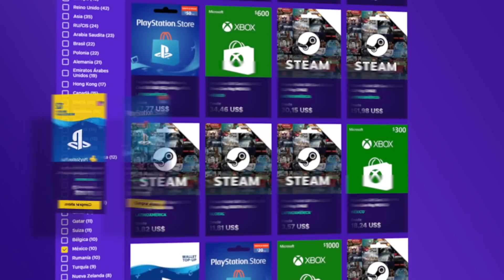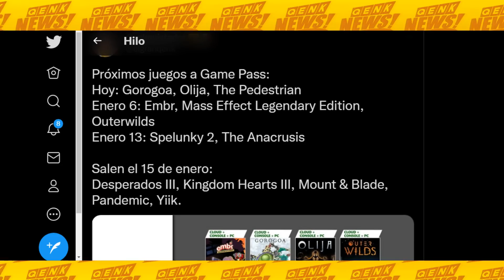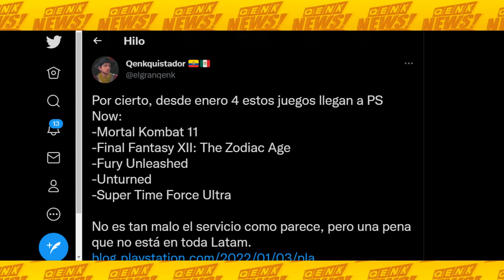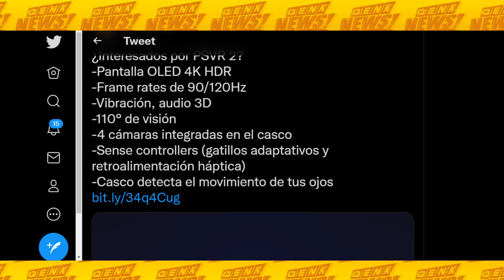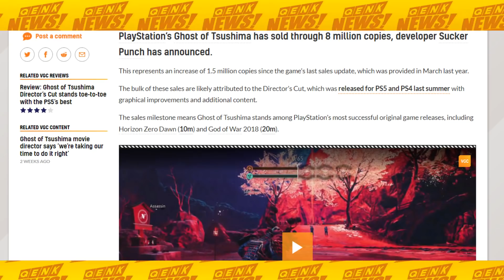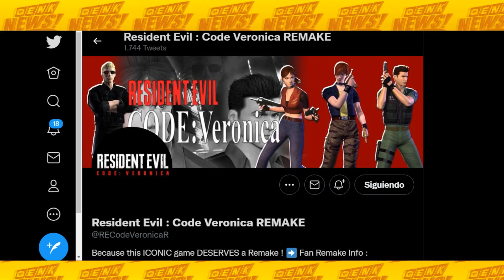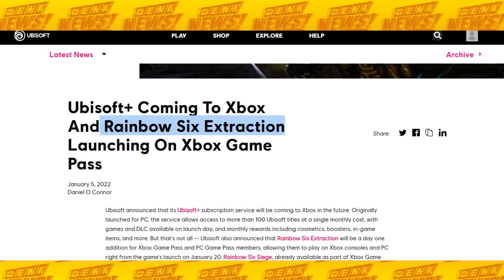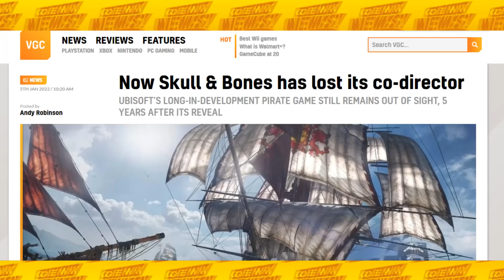¡Qenk en Mictlán! - PS VR2: Este periférico cambia a PS5 - Alianza Ubisoft-Xbox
-Estos juegos llegan a XGP y PS Now en enero.
-Qenk llega a Mictlán. Aquí les cuento.
-Horizon Call of the Mountain es el primer juego anunciado de PS VR2.
-Ghost of Tsushima alcanza 8 millones de copias vendidas.
-Naughty Dog está trabajando en múltiples proyectos.
-Tiktoker desesperado por visitas.
-Fans están haciendo un remake de Resident Evil Code Veronica Remake.
-Nobody Saves the World y Rainbow Six Extraction llegan a Xbox Game Pass.
-Ubisoft+ llega a Xbox.
-Microsoft hace convenio para sacar esmaltes Xbox.
-Co-Fundador de Playground Games se va por la puerta grande.
-Co-Director de Skull and Bones abandona el barco.